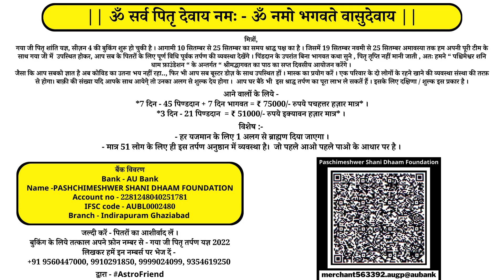सावधान || कहीं देर न हो जाये | जब लोग छोड़ने लगें साथ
तन्हाई । साथ । कुंडली । ज्योतिष । संतोषी जी । कुंडली दोष । दोष शांति ।

जब तन्हाई करने लगे बर्बाद
जब लोग छोड़ने लगें साथ
देखें इस एक ख़ास भाव को
सावधान ! कहीं देर न हो जाये

पश्चिमेश्वर शनिधाम फाउंडेशन में दान करें |
BANK DETAIL